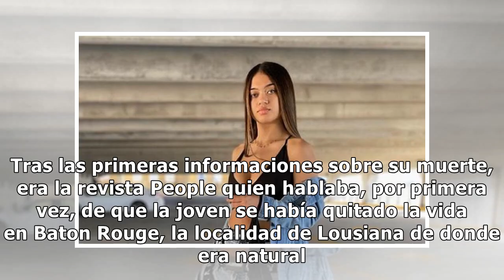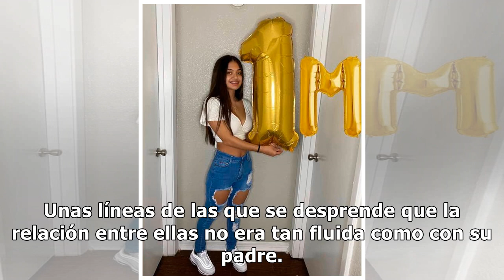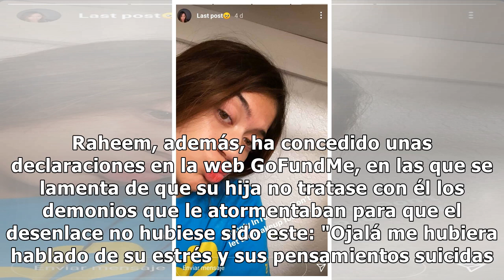Dazharia Shaffer, la primera estrella de TikTok, se suicida a los 18 años